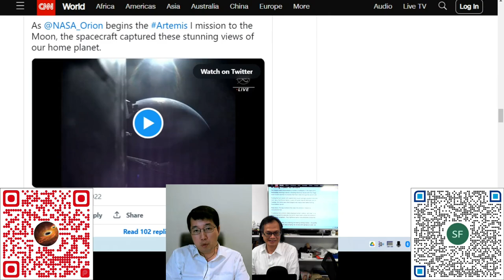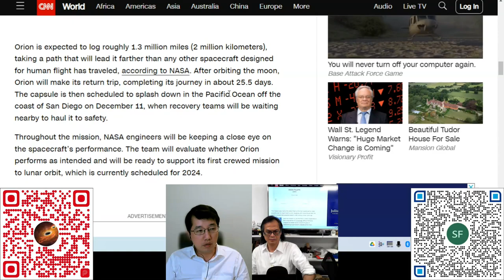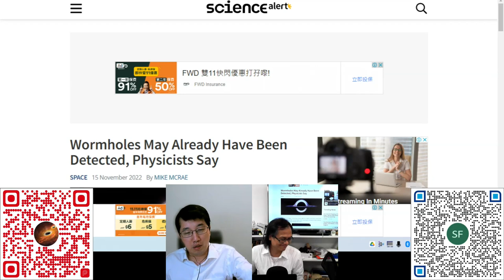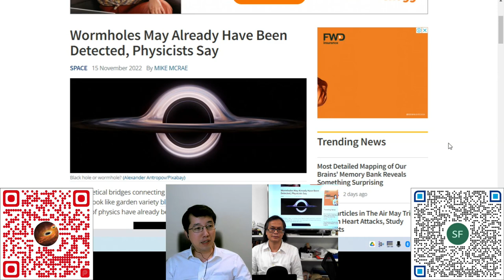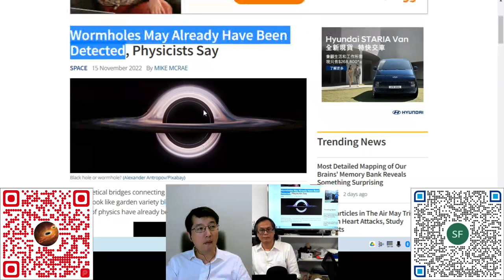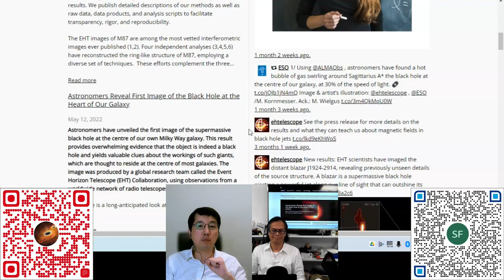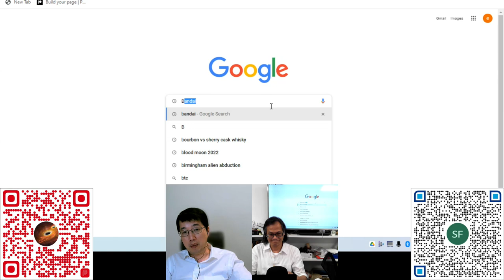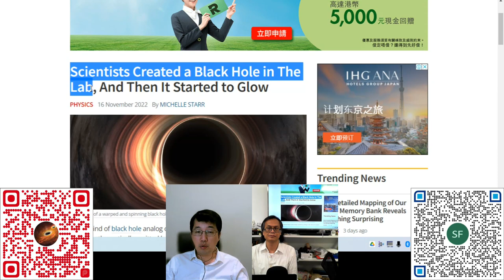科學新知 20221117 Part1: Artemis探月飛船發射成功。黑洞觀測能否幫助發現蟲洞？